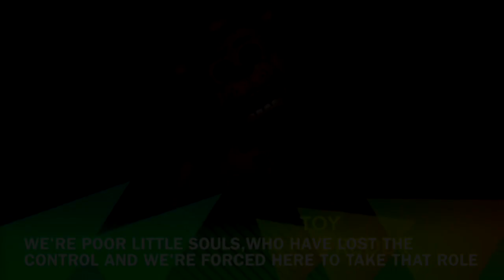(REUPLOAD) (YTPMV) FNAF Song Animatronic Voices Lyrics 2 Scan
Reupload from Megan Woodmansee because he deleted this